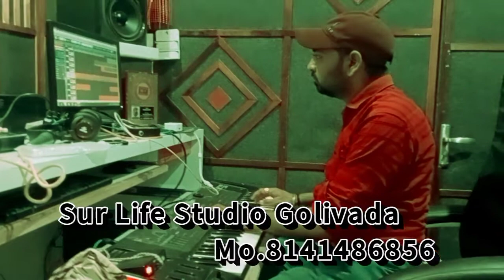new Desi Song Music || Pinkesh Vaghela, M.l.Gohil || Sur Beats group Patan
Title : New Desi Music

Lyrics :

Producer : Manharsinh.L.Gohil

Copyright : Sur Beats Patan

🙏Jay Ma Hinglaj🙏

🙏Jay Mataji 🙏